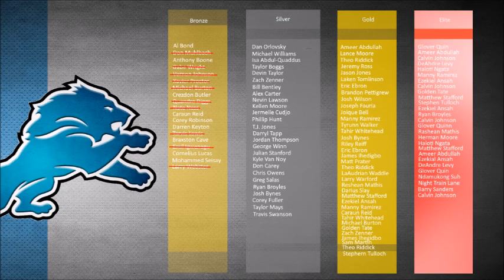First online game! Developing Detroit! Madden 16 Ultimate Team Road to Glory PART 2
Madden 16 Ultimate Team Road to Glory episode 2! Lets Develop Detroit!

Developing Detroit is about making a whole MUT account around the Detroit Lions, starting with nothing and (hopefully) working up to boss Calvin!

So in this part we'll pick up a few more players and play our first online game and it was one hell of a high scoring game! Great way to start off the series with a game full of excitement!

So if you guys have read this far down do you like the pace of the series? Shall I pick things up or keep on this pace and get around 4/5 players per episode to start with?